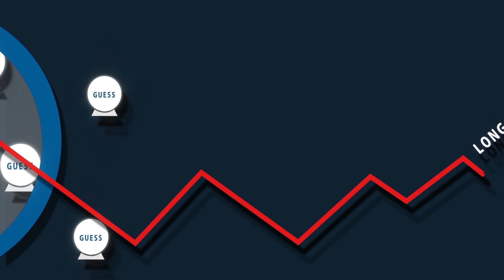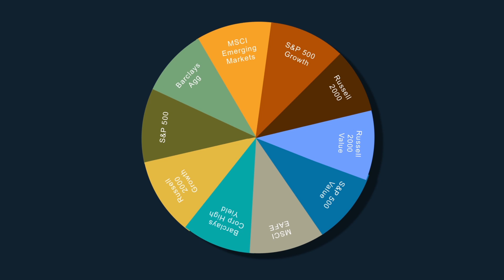Lesson 3: How predictable are market returns?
The financial markets are inherently uncertain.

Markets react to random, unexpected events so, by their very nature, they are unpredictable - at least in the short term. Equity markets in particular can fluctuate wildly.

Of course that doesn’t stop market pundits making predictions about where markets are heading.

And the financial media loves market forecasts - not least because of its insatiable appetite for “stories”.

But such predictions don’t bear close scrutiny. Human beings - even so-called experts - are notoriously poor at predicting short-term market movements. In reality, they’re little better than guesses.

In the long term, however, market returns are much more reliable.

Nothing illustrates this better than the Periodic Table of Investment Returns, which was devised by Callan Associates in California.

The table shows the returns for ten different asset classes over the past 20 years. The asset classes are colour-coded so you can track them over time. Each column illustrates the returns for a particular year. The asset classes with the biggest returns are at the top and those with the lowest at the bottom.

You’ll see from the mass of different colours that there are no discernible patterns. Asset classes fall in and out of favour very suddenly.

However, over the long term, asset class performance tends to revert to the mean.

So, over the whole 20-year period, the average return for each asset class is more or less what you’d expect it to be.

Yes, equity investors will inevitably have to contend with periods of extreme volatility. Perhaps for long periods your portfolio may be worth considerably less than it once was. But, as long as you resist the temptation to bail out when your fellow investors take fright, you can eventually expect to be rewarded with far higher returns than for bonds.

Similarly, over time, corporate bonds will generally return more than government bonds, which in turn will produce higher returns than cash.

In conclusion, then, it’s best to ignore short-term forecasts, have a highly diversified portfolio, sit tight and invest for the long term.

Nobody knows what the markets will do next week, next month or even next year. But those with a long-term view can afford to invest with confidence.